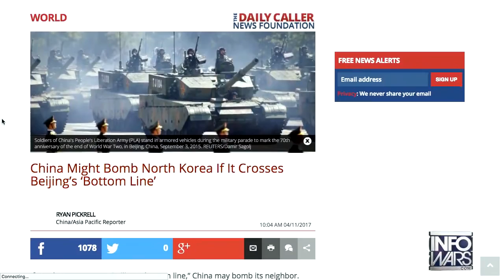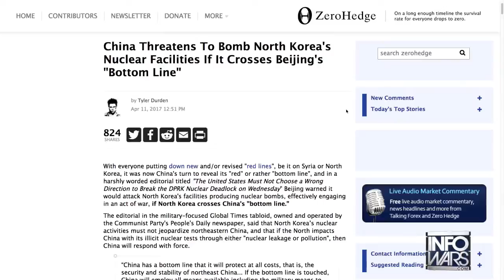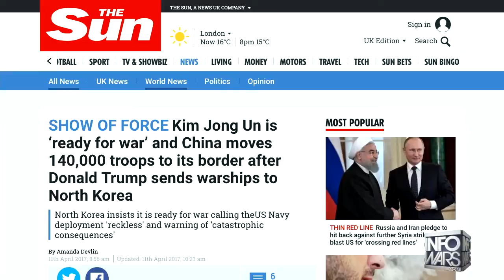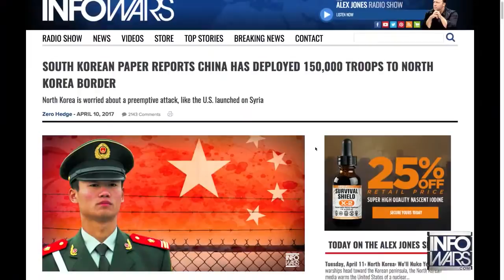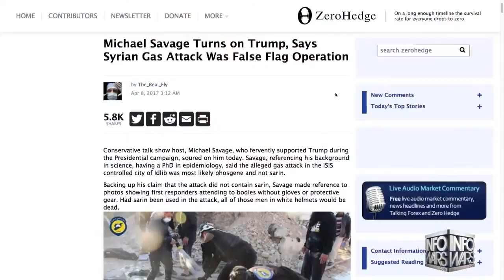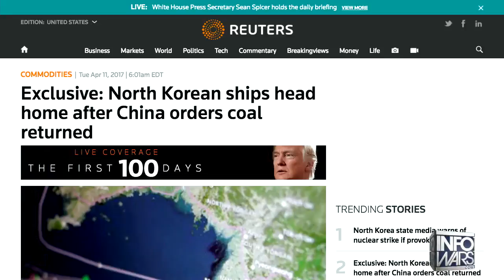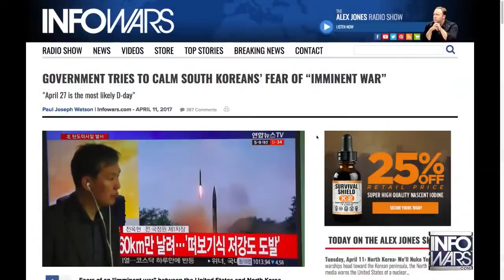WW3 BREAKING! China Threatens Nuking North Korea After Meeting With Trump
Infowars founded and led by Alex Jones is the cutting edge in the alternative media in the fight against globalist agenda for a new world order. This new order agenda isn't paradise and grassy hills, but rather a dystopic authoritarian future that is a mix between a horror and sci-fi movie. This new world order is eugenics based and is a world wide. The globalist otherwise known as the illuminati are a secret order that's basically a continuation of the old class of the European royalty, nobility and banking elite that pass their power and wealth down from generation to generation. These powerful bloodlines rule over the world today and meet at round table groups such as the Bilderberg group and Council on Foreign Relations.